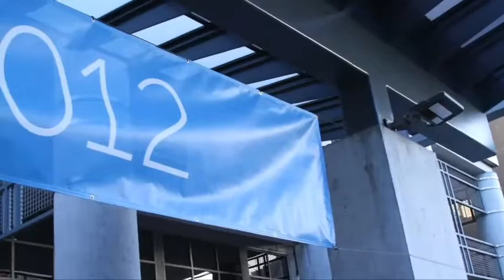Armughan Ahmad - DellWorld 2012 - theCUBE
Armughan Ahmad, VP of sales, with Dave Vellante and Stu Miniman
Dell’s Armughan Ahmad hopped into theCube last week to discuss the latest on his company’s networking strategy with Wikibon’s top analysts Dave Vellante and Stu Miniman (full video below).

Vellante kicks off the interview with a couple of observations about Dell, and how it is attempting to leverage its scale – a great deal of which is accounted by its massive client PC – to gain momentum in enterprise markets.

Ahmad chips in with the networking angle, adding that non-organic growth is also contributing significantly to the company’s performance. He brings up Force10, noting that the networking equipment maker has seen nothing but continuous growth since it was acquired by Dell in 2011.

Ahmad then elaborates on how his firm is differentiating itself within the over-crowded networking industry. Dell is taking a software-driven approach, he says, but without becoming a ‘me-too vendor’: the vendor is using a distributed core architecture in conjunction with solutions from EqualLogic and Force10 to deliver an easily managed, agile solution. The latter two advantages can be realized thanks to admin software that ships with the bundle.

The executive says that this combination of dense silicon and consolidated management attracted several large customers, including public sector organizations and healthcare providers. Ahmad stresses that automation can go a very long way for these kinds of customers.

He later tackles software-defined networking more directly, highlighting that there are two ways to go about it: a controller-based approach, and a hypervior based one (which VMware is demonstrating with Nicira). Dell is pursing both in the R&D labs as well as the channel, where it’s strengthening its ties with hypervisors vendors.

Lastly, Ahmad brings up big data. He says that it breaks down to two components: analytics, and real-time accessibly and management from a storage standpoint. Dell is trying to address both